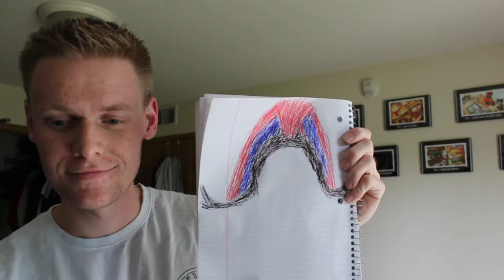Your Friend Sketches You ASMR Roleplay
More of a chill hangout sketching session. Got some nice pen drawing sounds and soft spoken. Lovely hair btw